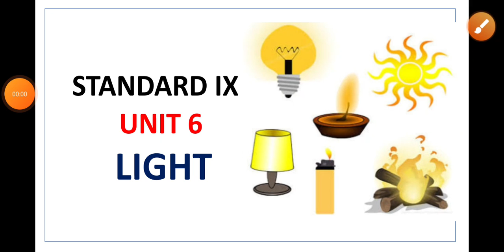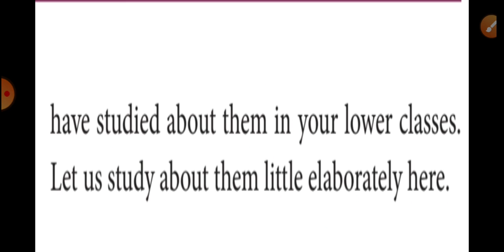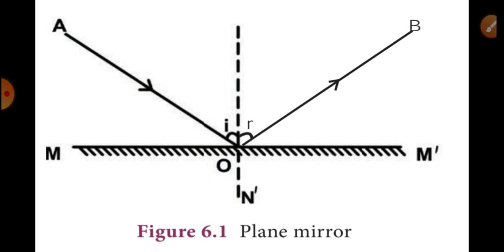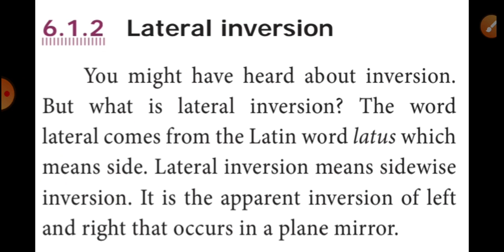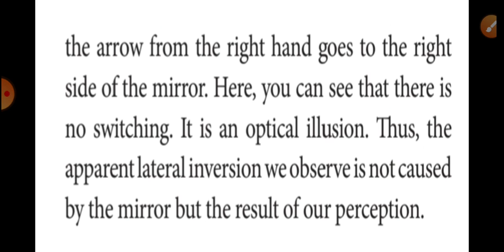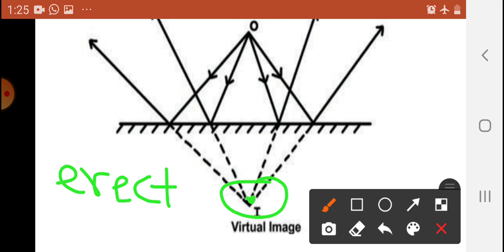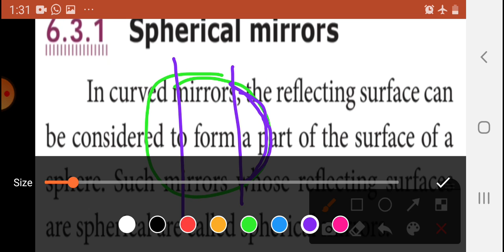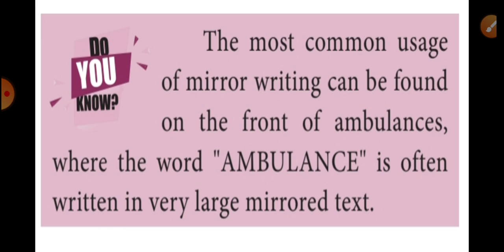9th||Unit 6 LIGHT||6.1||6.2||6.3|#[Part - I]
Refection of light, laws of reflection, Lateral inversion, Real and Virtual image, Spherical mirrors.